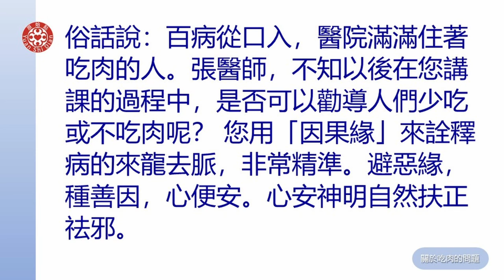2021提問答疑-關於吃肉的問題